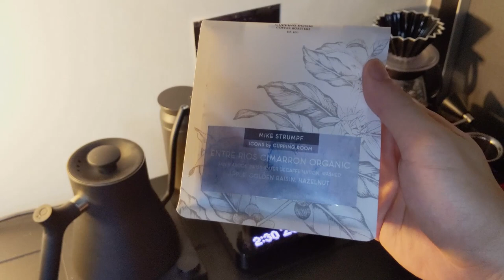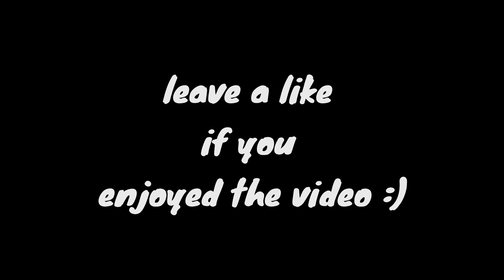Let's Brew Pourover Coffee! Mike Strumpf Decaf Icons by Cupping Room with Chilll Music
Entre Rios Cimarron Organic
Guatemala Swiss Water Decaffeination, Washed
Roasted by Cupping Room Coffee Roasters in Hong Kong.

This coffee is tasted light and clean, with a low-medium acidity that was crisp. Tasting notes of apple in the front and a nutty finish

Equipment Used:
Grinder: Kinu M47 Phoenix
Kettle: Fellow Stagg EKG
Scale: Acaia Pearl S
Carafe: Kinto OCT Server 300ml
Dripper: Kalita Wave 155 Stainless Steel
Cup: Origami Flavor Cup Series (Aroma)
Water: Aquadcode Brewing Water at 85 TDS(ppm)